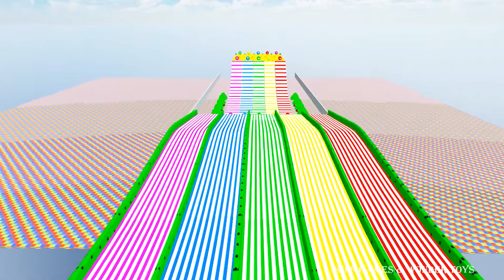Water Sliders Racing & Parking: Learning Colors|superhero color car painting Racing #2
waterslide extreme game and water slide fun & adventure, enjoy interesting and amazing physics based action packed car racing and parking 3D.
superhero water slides in this amazing 3D racing game.Water Sliders Racing & Parking: Learning Colors|superhero color car painting Racing